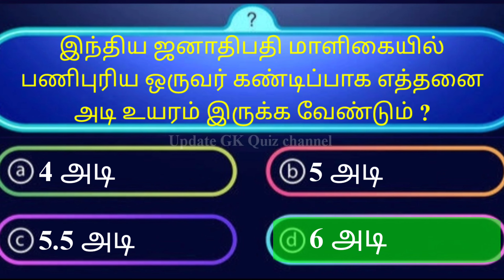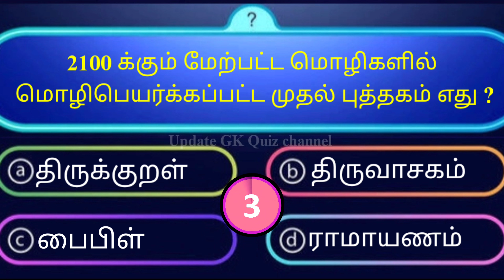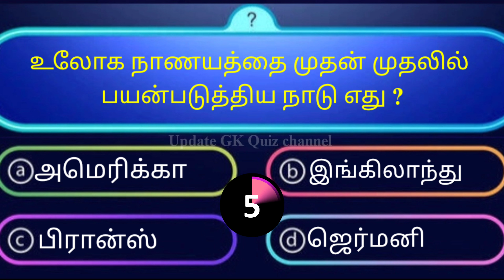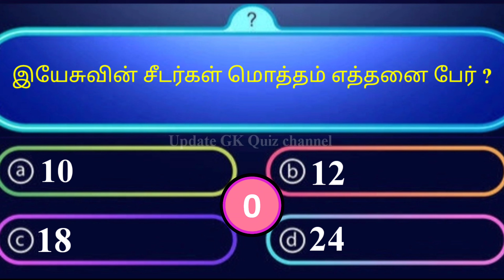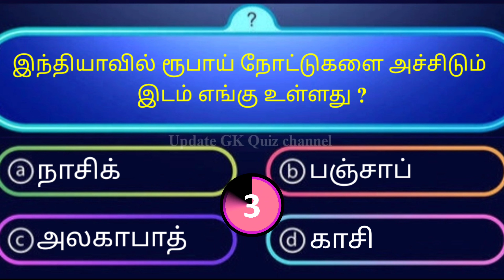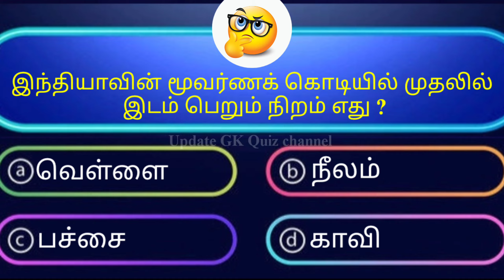பொது அறிவு வினா விடை Very Interesting gk test Tamil general Knowledge